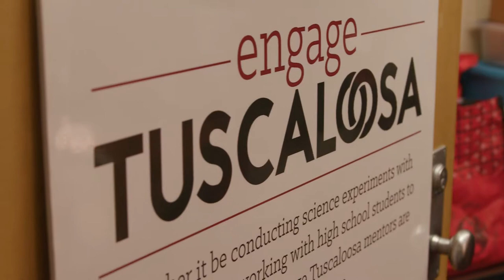Honors College: Claire Stebbins - Civic Engagement | The University of Alabama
Claire Stebbins of Miamisburg, Ohio, set her intentions on UA after learning of the service opportunities where she could place her passions and drive change for Engage Tuscaloosa as a University Fellow.

To learn how you can be a University Fellow, visit the Honors